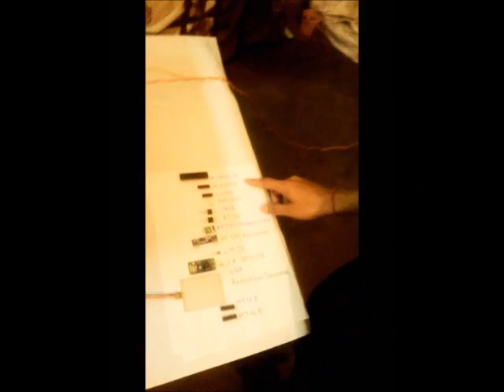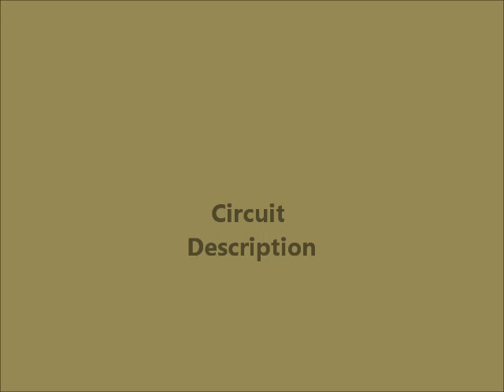Smart Home for Physically Disabled People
This video represents a smart home for physically disabled people by enabling them with a smart wheel-chair and a remote control system.THE ELECTRIC  FAN SPEED CAN BE CONTROLLED IN A SIMILAR WAY AS THE LIGHT INTENSITY IS CONTROLLED,  BY REPLACING  LDR WITH TEMPERATURE SENSOR.